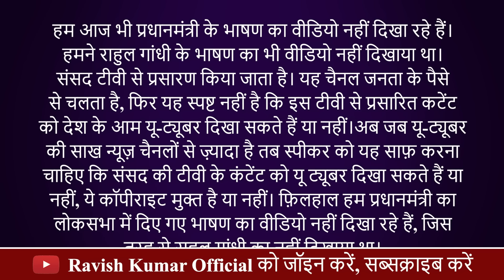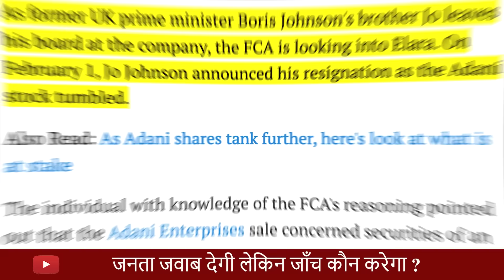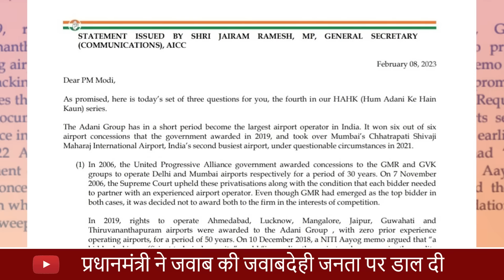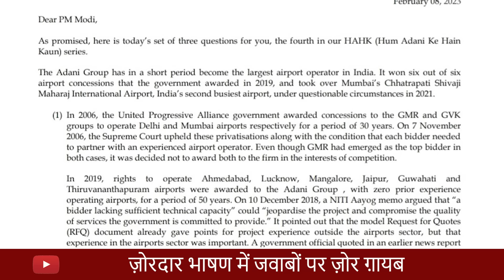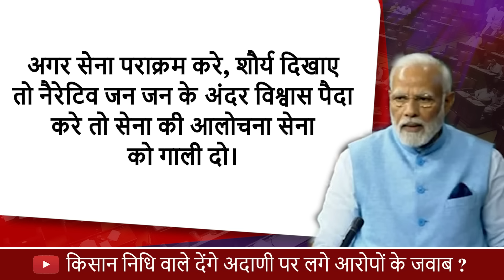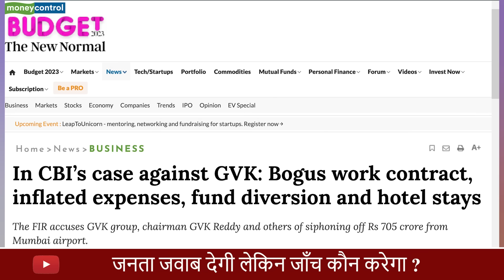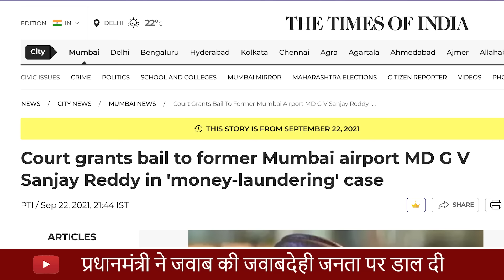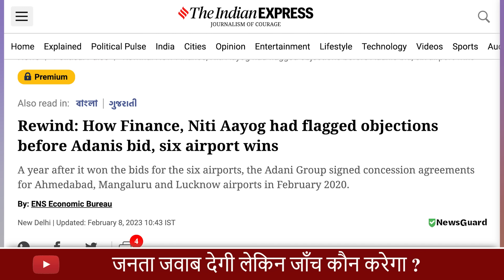प्रधानमंत्री ने सिर्फ़ भाषण दिया या जवाब? | Did the PM merely give a speech or answers?